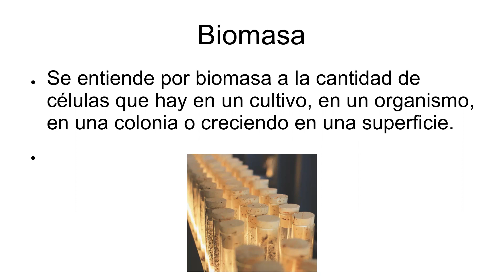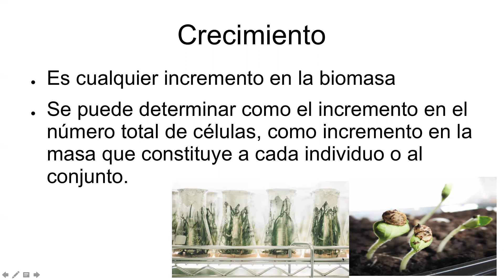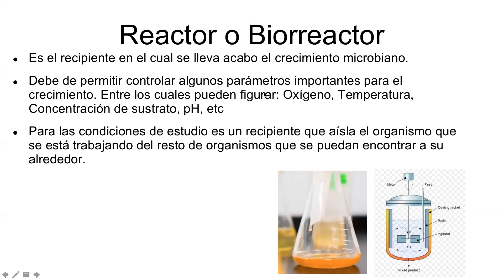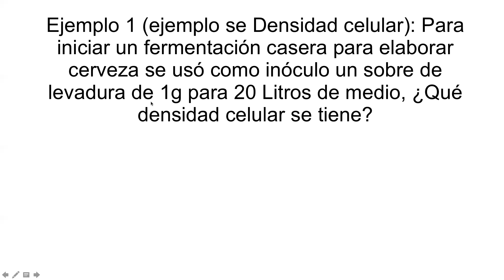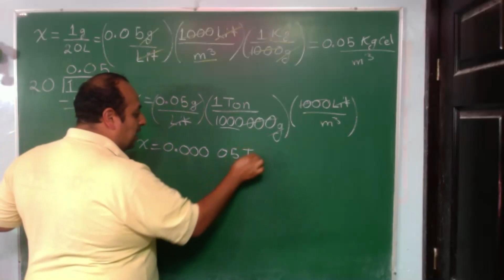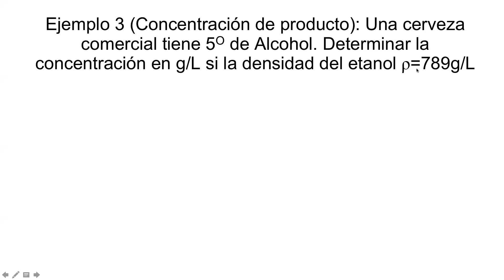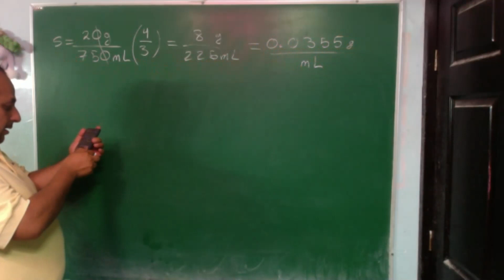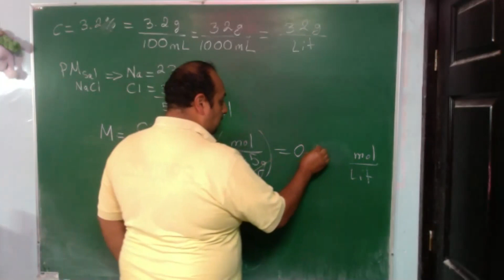Definiciones de fermentaciones: sustrato, Biomasa, producto, densidades y concentraciones celulares.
Los apuntes realizados en este video están en el classroom:
Fecha de modificación: 2 de Febrero del 2022